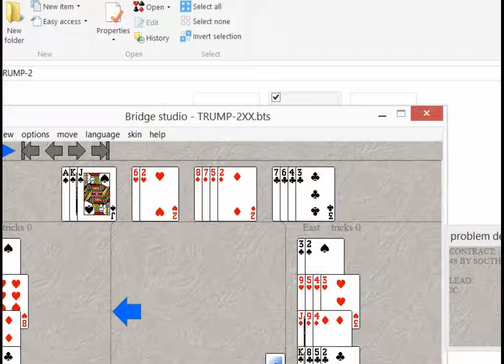TRUMPING WITH THE SHORT HAND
HOW TO GAIN ONE TRICK